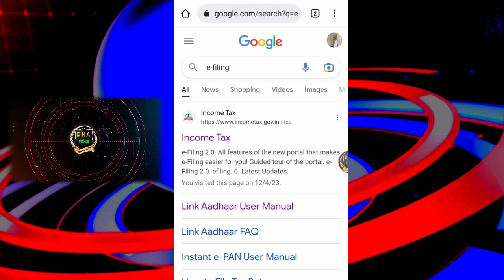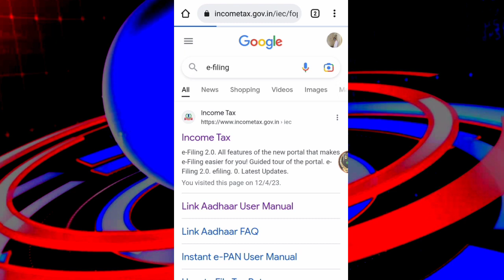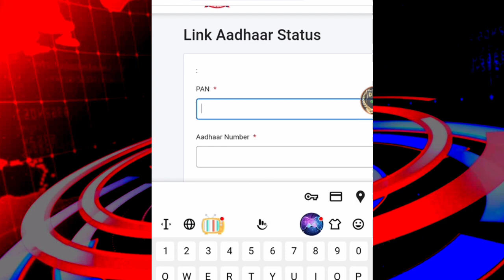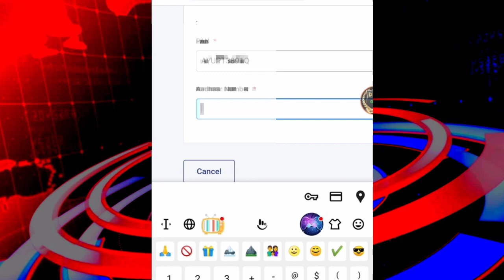Pan Aadhar Link Online Free // ପାନ ଆଧାର ଲିକ୍କ୍ ମାଗଣାରେ ଏମିତି କରନ୍ତୁ Dna odisha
Pan Aadhar Link Online Free // ପାନ ଆଧାର ଲିକ୍କ୍ ମାଗଣାରେ ଏମିତି କରନ୍ତୁ Dna odisha Pan Aadhaar Lik do so for free
how to pan chek pan aadhaar link
aadhaar pan link free

# Hii frends DNA ଓଡ଼ିଶା   ଚ୍ୟାନାଲ ତରଫରୁ ଆପଣ ମାନଙ୍କୁ ସ୍ୱାଗତ ଜଣାଉଛିଏହି ଚ୍ୟାନାଲ ରେ ନୂଆଁ ନୂଆଁonline , Digital, IQ,A2Z online
 online earning.    onlineTips ,Online Gyan,
A to Z online process
 .ଅନଲାଇନ୍ ରୋଜଗାର.
 ସରକାରୀ ଯୋଜନା. ଭିଡିଓ Upload କରିଥାଉ ଭିଡ଼ିଓ ଭଲଲାଗୁଥିଲେ , ଭିଡ଼ିଓ କୁ Like  ,କରନ୍ତୁ ଏବଂ ସାଙ୍ଗ ମାନଙ୍କୁ  Share କରନ୍ତୁଏହି ଭଳି ଭିଡ଼ିଓ ସବୁବେଳେ ଦେଖୁବା ପାଇଁ ଚ୍ୟାନେଲ କୁ Subscrib କରି Bell Icon କୁ Press କରନ୍ତୁ Bye bye take care